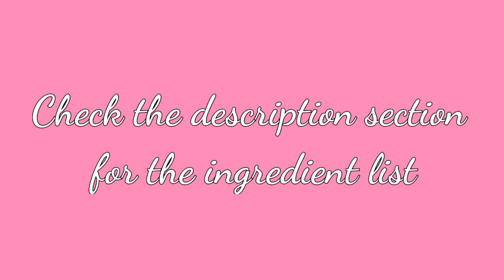Stuffed Masala Pav / Stuffed Buns / Stuffed Dinner Rolls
Stuffed Masala Pav (Stuffed Dinner Rolls) - Bakery style homemade stuffed masala buns with potato and veggies filling. This stuffed vegetable bun recipe is super delicious. These pav buns are eggless and made of multigrain flour. This is a super delicious recipe with loads of vegetable stuffed inside the bun. They’re super soft, fluffy and mildly spicy. You cannot stop with just one!

☆ 1 tablespoon = 15 ml
☆ 1 teaspoon = 5 ml
☆ Pan size = 7" diameter 2" height

INGREDIENTS TO MAKE STUFFED MASALA PAV:

For dough:
2 cups multigrain flour or (whole wheat or all purpose flour )
¾ teaspoon instant yeast (½ tsp + ¼ tsp)
1 tablespoon sugar
½ tsp baking powder
¼ tsp salt
200 ml lukewarm water
2 tablespoon oil
1 teaspoon maggi masala e magic

For stuffing:
1 tablespoon oil
¼ cup onion chopped
1 teaspoon ginger garlic paste
1 green chilly chopped
2 boiled potato mashed
¼ cup tomato chopped
¼ cup carrot finely chopped
¼ cup beans finely chopped
½ cup cabbage finely sliced
2 tablespoon rasins
2 teaspoon maggi masala e magic

Other ingredients:
White sesame seeds
Back sesame seeds
Chilly flakes